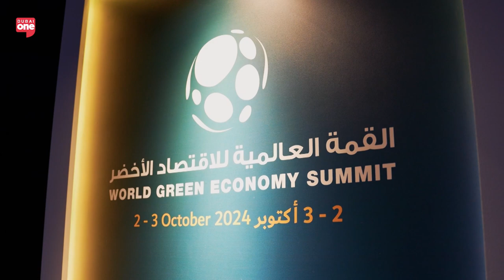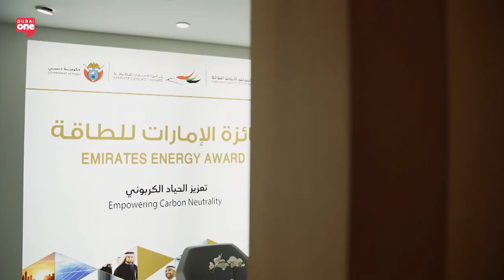WETEX 2024: UAE's Role in Achieving Global Sustainability Goals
At the annual WETEX exhibition, we explored how the event aligns with Dubai's vision of building a sustainable future, showcasing the latest technological advancements in energy. As the world focuses on achieving net-zero emissions, sustainability is more critical than ever. We take a closer look at the essential steps needed to reach these goals, highlighting the UAE’s leadership in the global sustainability movement. Join us at WETEX 2024 as we speak with industry leaders for their expert insights.